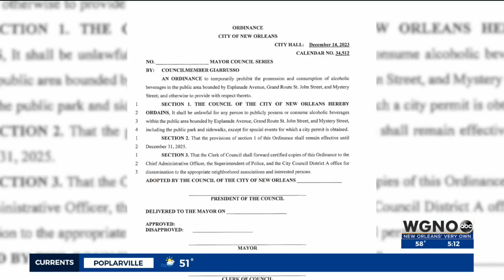Public drinking could be banned at Faubourg St. John park